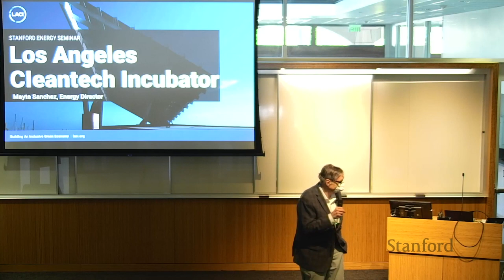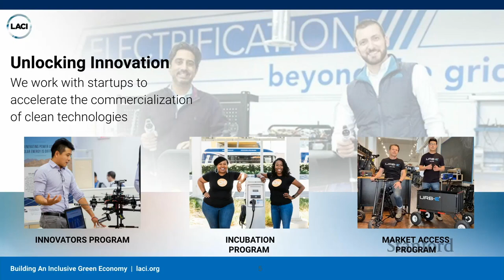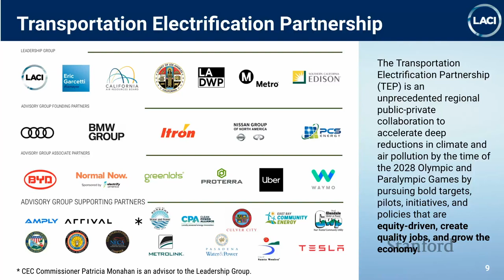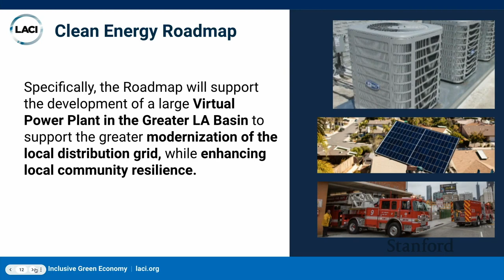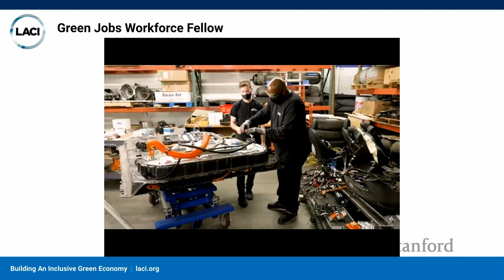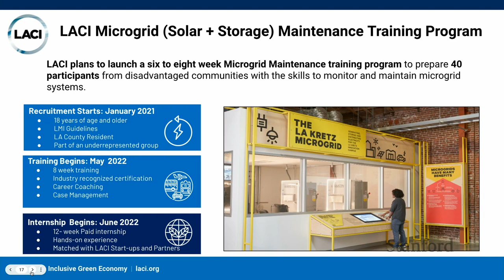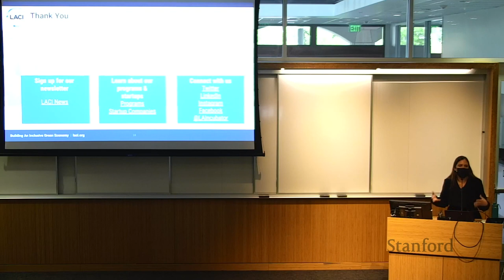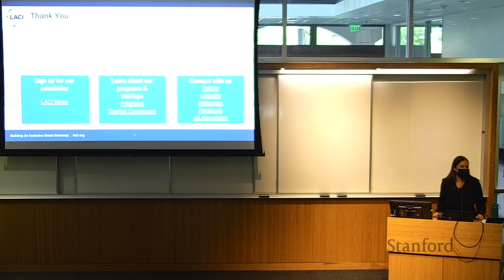Building an Inclusive Green Economy | Mayte Sanchez | Energy Seminar